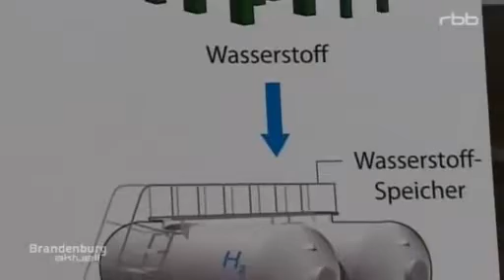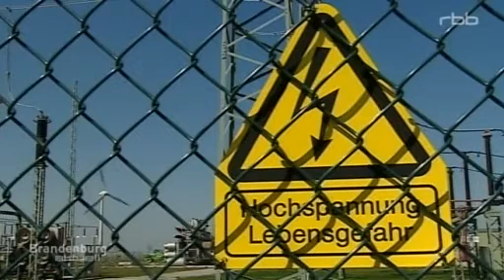prima centrale elettrica rinnovabile a Prenzlau, nel Brandeburgo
Succede a Prenzlau, nel Brandeburgo.
L'altro ieri sono stati avviati i lavori per realizzare quella che dovrebbe essere la prima centrale ibrida del mondo.
Sono previste 3 turbine eoliche da 2 MW, per una potenza complessiva dell'impianto che si aggira intorno ai 120 MW.
L'energia elettrica prodotta dalle turbine viene stoccata sotto forma di idrogeno. A sua volta l'idrogeno potrà essere utilizzato per produrre, miscelato con biogas, energia elettrica o energia termica da destinare ad un impianto di teleriscaldamento. O, ancora, potrà essere venduto come carburante per il trasporto.
In sostanza, quando l'energia elettrica generata da fonte eolica risulta in eccesso rispetto al fabbisogno, viene immagazzinata sotto forma di idrogeno. Quando occorrerà, invece, energia elettrica in condizioni di scarsa ventilazione, si ricorrerà alle scorte di idrogeno. Oppure, si genererà calore o ancora si venderà idrogeno come carburante.